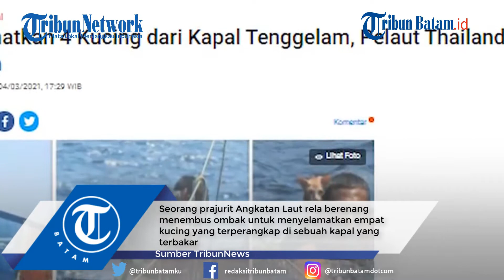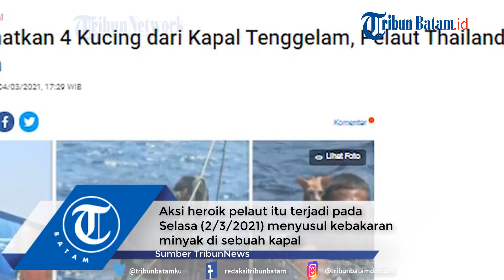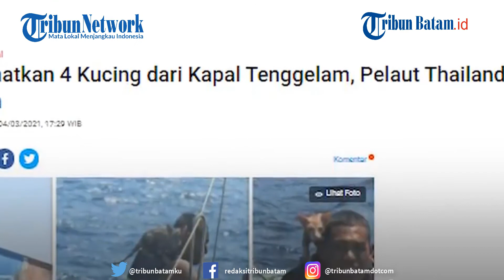Seorang Pelaut Selamatkan 4 Kucing dari Kapal Tenggelam yang Terbakar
Seorang prajurit Angkatan Laut rela berenang menembus ombak untuk menyelamatkan empat kucing yang terperangkap di sebuah kapal yang terbakar.

Aksi heroik pelaut itu terjadi pada Selasa (2/3/2021) menyusul kebakaran minyak di sebuah kapal.

Awalnya, kapal nelayan Phameckles Nava 10 dilaporkan terbakar dan tenggelam di Laut Andaman, Thailand pada Selasa (2/3/2021).

Personel angkatan laut dikirim untuk memeriksa kapal, dekat pulau Koh Adang, untuk mengecek tumpahan minyak setelah menyelamatkan delapan awak pada rabu kemarin, sebagaimana dilansir BBC.

Namun saat pengecekan itu, mereka terkejut melihat beberapa anak kucing yang masih berada di atas kapal yang sebentar lagi karam ke dasar laut.

"Saya menggunakan kamera saya dan memperbesarnya, dan saya melihat satu atau dua kucing menyembul keluar," kata Perwira Kelas Satu Wichit Pukdeelon.

Angkatan Laut Thailand lantas mengirim salah satu pelautnya untuk menyelamatkan anak-anak kucing yang malang tersebut.

Dikutip dari Kompas.com, seorang pelaut dengan rompi pelampung berenang ke kapal yang terbalik, di mana empat anak kucing berkumpul bersama di atas kapal yang sebentar lagi karam.

Pelaut ini membawa kucing-kucing itu satu per satu di pundaknya di atas permukaan air yang berombak di Laut Andaman.

Personel Angkatan Laut Thailand lainnya kemudian menarik pelaut yang menyelamatkan anak-anak kucing itu dengan tali.

Unggahannya tentang penyelamatan kucing tersebut menerima lebih dari 2.500 komentar di Facebook pada Rabu (3/3/2021) yang kebanyakn berisi pujian.

editing W